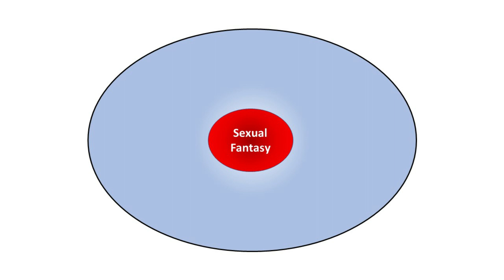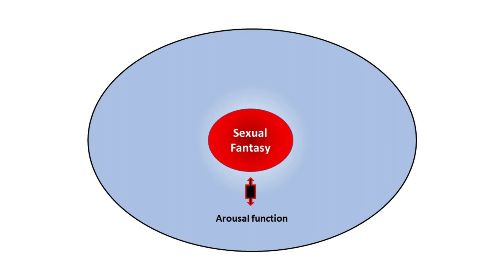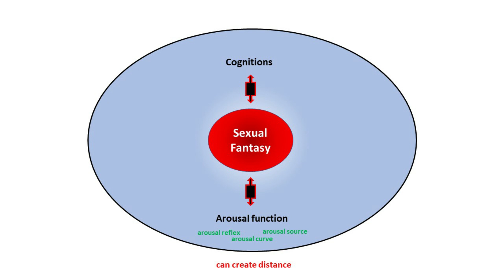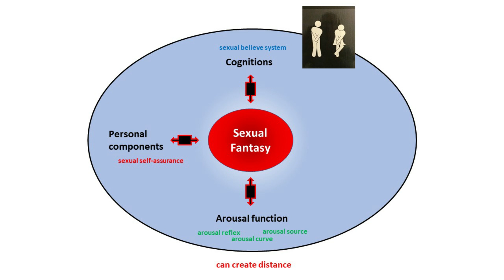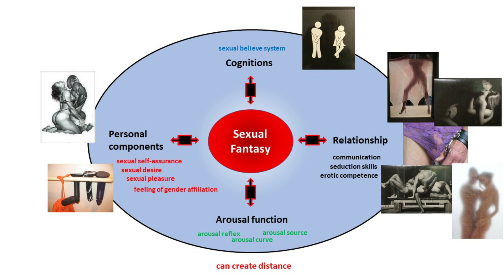***Whats the big deal about sexual fantasies?***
Dr. Martina is teaching about the importance of sexual fantasies. They are a powerful resource for our whole sexuality, for all four components. Learn how beautifully affective and creative your sexual fantasies can be.

About me:

I am a Clinical Sexologist with over 18 years of experience in private practice helping people overcome sexual concerns and dysfunctions.

My education includes a doctor of Philosophy and a diploma of Clinical Sexology from the Institute of Advanced Study of Human Sexuality, a diploma of Clinical Sexology Sexocorporel from Zürich Institute for Clinical Sexology and Sexual Therapy, and a 3 -year Certification in Sexological Bodywork from Body Electric School.

I was born and raised in Switzerland and for the last 40 years have called the San Francisco Bay Area my home. I am a sex-positive sexual being and have made it my life's work and passion to help people understand, accept and celebrate their unique sexuality.